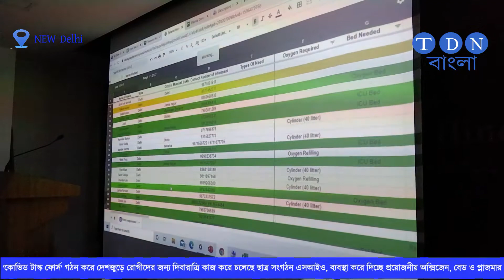'কোভিড টাস্ক ফোর্স' গঠন করে দেশজুড়ে রোগীদের জন্য দিবারাত্রি কাজ করে চলেছে ছাত্র সংগঠন এসআইও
'কোভিড টাস্ক ফোর্স' গঠন করে দেশজুড়ে রোগীদের জন্য দিবারাত্রি কাজ করে চলেছে ছাত্র সংগঠন এসআইও, ব্যবস্থা করে দিচ্ছে প্রয়োজনীয় অক্সিজেন, বেড ও প্লাজমার

TDN TV is the official YouTube channel. Get the latest video news with news analysis. TDN Bangla is a part of TDN Media Private Limited, which provides the most authentic local, national, international news in Bengali.